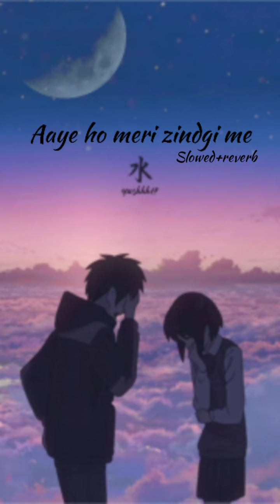Aaye ho meri zindagi me (slowed+reverb) - udit narayan